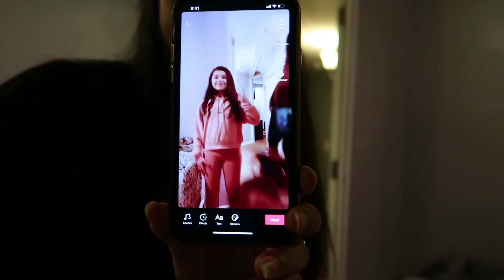Recreating Tik Tok dances|2020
My daughter was trying to teach me Tic Tok dances it was a fail lol.It was fun.

intro credit to : panzoid

outro credit to : panzoid